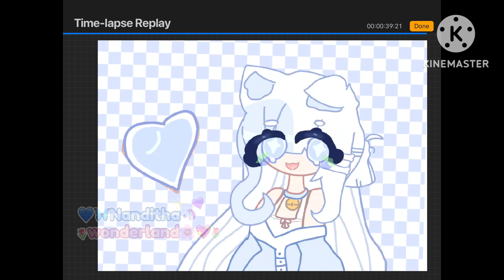Speed paint of